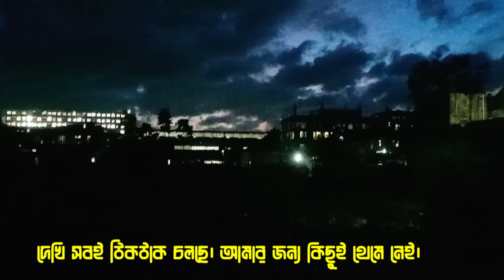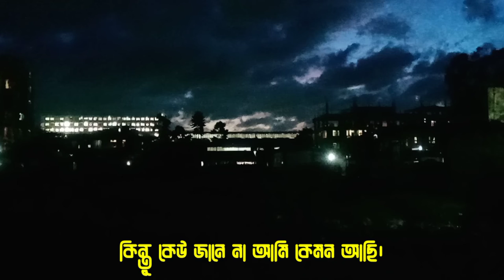আমি হীন দুনিয়া | শাহাদাত হোসেন ফয়সাল আলোকিত জ্ঞানী | mia Khokon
আমি হীন দুনিয়া.

এই সুন্দর পৃথিবী,  এতো সুন্দর মানুষগুলো ছেড়ে যে কোনো সময় চলে যেতে পারি পরোপারে মহান আল্লার কাছে।
ভয়ও লাগছে, আশাও আছে। মরীচিকা পৃথিবী, মিছে সব মায়া। কেউ কাউকে মনে রাখে না। মনে রাখে ততক্ষণ, যতক্ষণ প্রয়োজন। কবরে রেখে আসার পর সবাই ধীরে ধীরে ভুলে যায়।

মাঝে মাঝে নিজেকে কবরে কল্পনা করে আমিহীন বাইরের দুনিয়াটা কল্পনা করি। দেখি সবই ঠিকঠাক চলছে। আমার জন্য কিছুই থেমে নেই। অফিসের আমার চেয়ারটাও খালি নেই। খালি নেই বসার বিছানাটাও। খালি নেই যাদের মনে যতটুকু ছিলাম, সেই জায়গাগুলো। সব দখল হয়ে যাবে। আমার রেখে যাওয়া সম্পদ; সবাই ভাগ করে ভোগ করবে। আমি হীন  দুনিয়া বেশ ভালোই থাকবে। কিন্তু কেউ জানে না আমি কেমন আছি।

Writing
শাহাদাত ফয়সাল